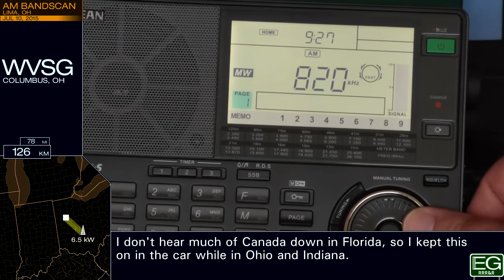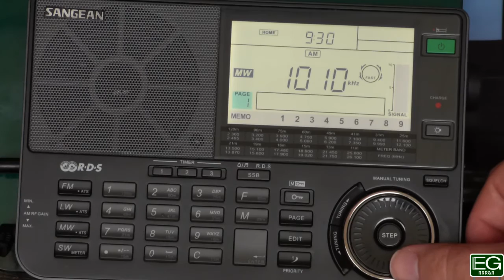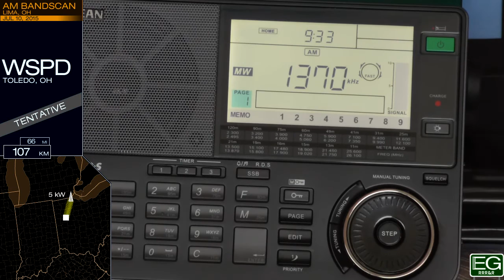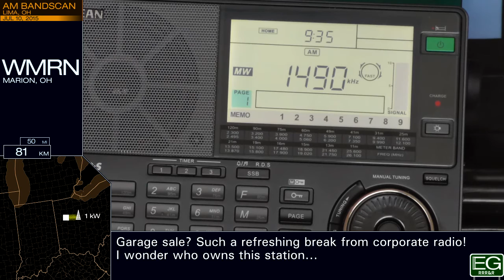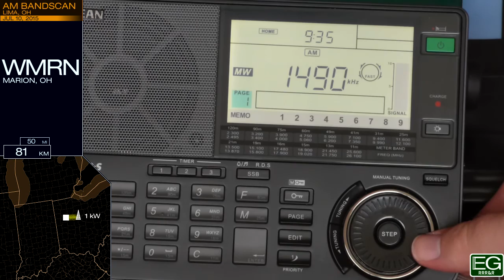Daytime AM Bandscan for Lima, OH (2015)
This is an AM bandscan taken July 10, 2015 in Lima, OH. It is posted here for nonprofit educational purposes only.

Stations included: WKBN, CKWW, WTVN, WLW, WGN, WJYM, WJR, WBBM, CKLW, WVSG, WKNR, WRFD, WCIT, WILB, WFNI, WTAM, WGNZ, WIMA, WOWO, WERT, WGL, WFIN, WSPD, WBLL, WPGW, WLYV, WMRN, WQMX912